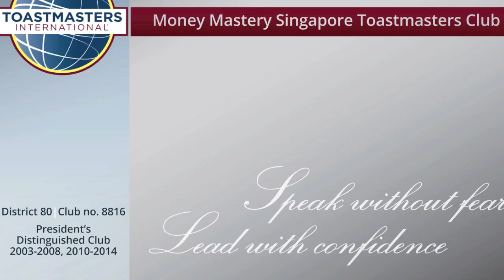MMTMC International Speech and Table Topics Contest